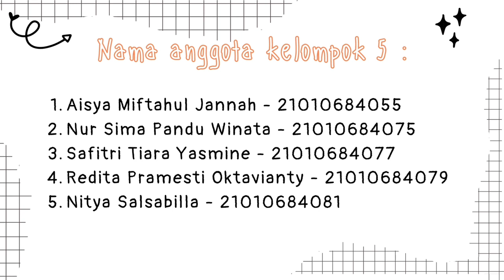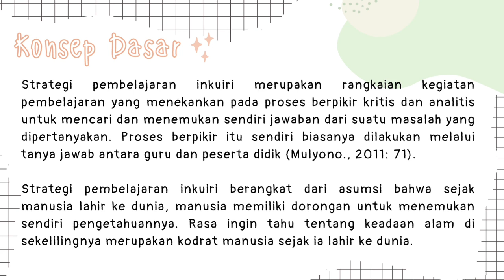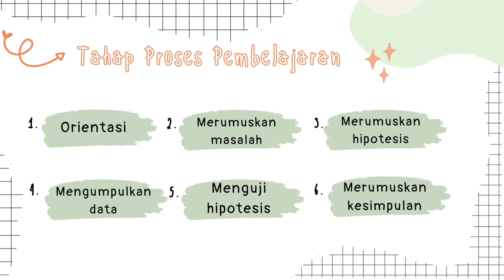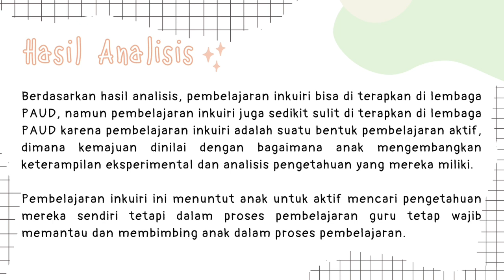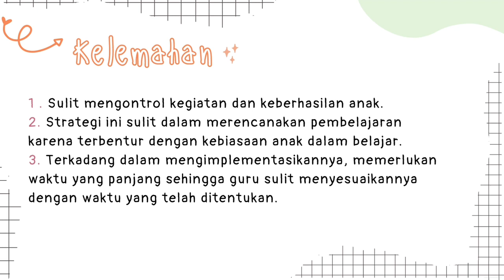Model Pembelajaran Inquiry Learning_Kelompok 5_2021B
Kelompok 5:
1. Aisya Miftahul Jannah (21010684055)
2. Nur Sima Pandu Winata (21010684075)
3. Safitri Tiara Yasmine (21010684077)
4. Redita Pramesti Oktavianty (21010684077)
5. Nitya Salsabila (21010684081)